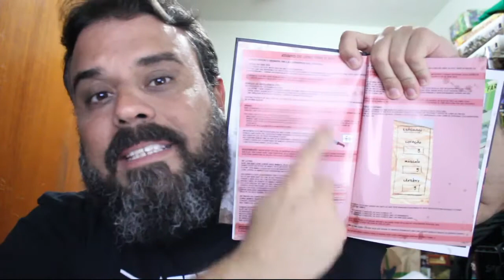Zumbis - REVIEW S02E42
Mais um da série de "HQs jogo" que a Mandala jogos está trazendo pro Brasil.